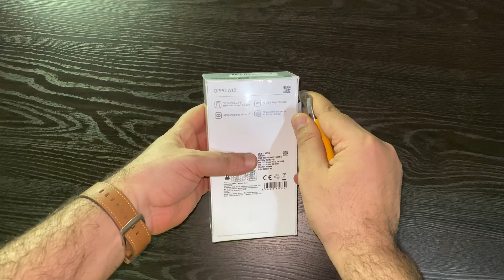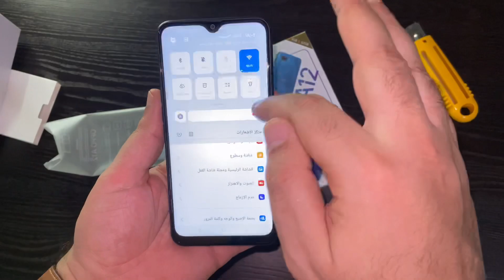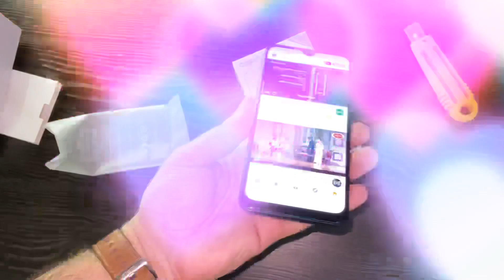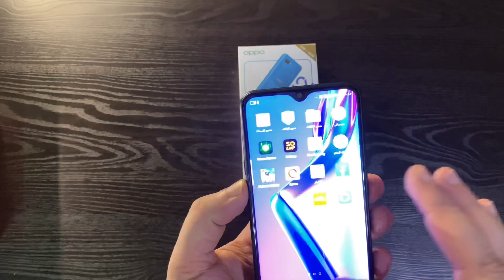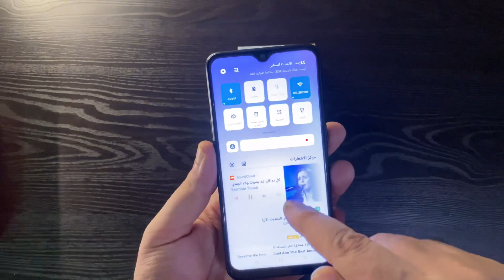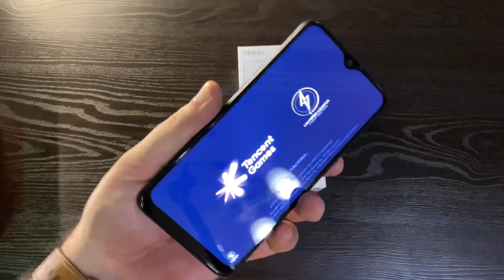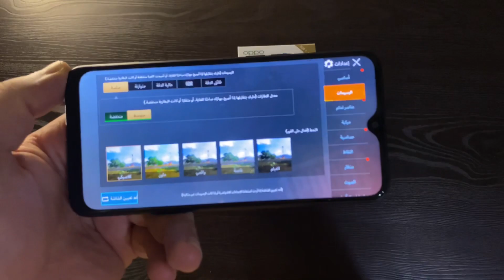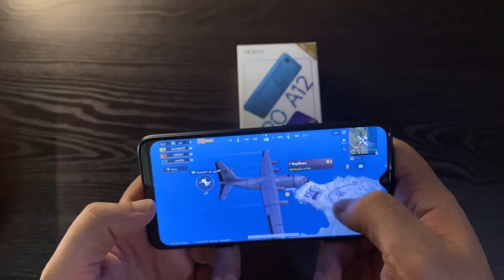اوبو A12 فتح علبه . تجربه اوليه.. Oppo A12 Unboxing